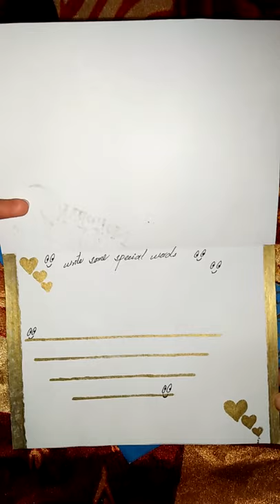Best invitation card by maha Rao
Aoa. pasnd aye to like and shre karn..http/youtu.be/xqrhtc5ypak...
http/youtu.be/Ahpwy7y4Ww..
http//youtu.be/UcagcciEcl8😊